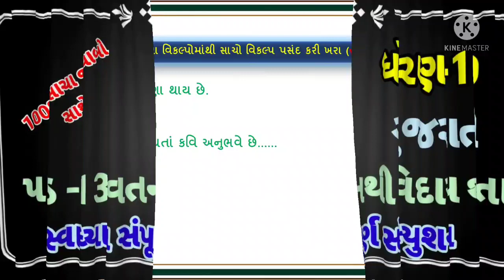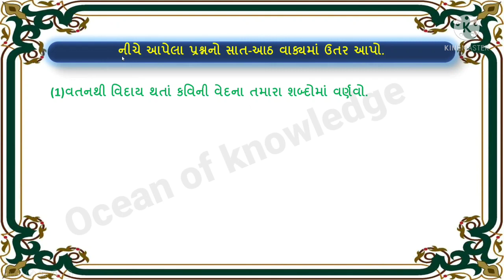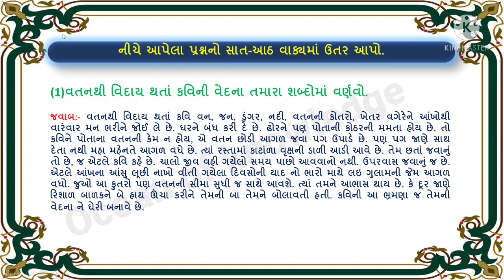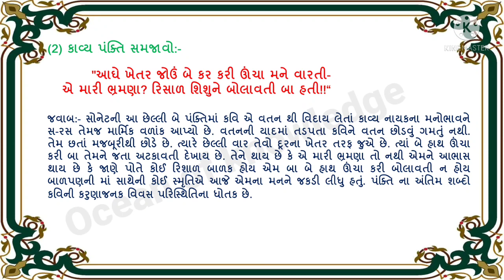std 10 gujarati ch 13 swadhyay solution || dhoran 10 gujarati path 13 swadhyay solution